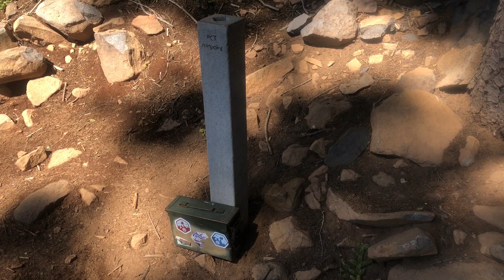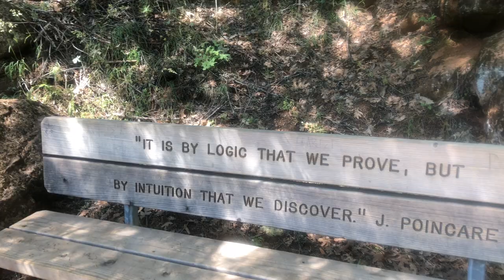Days 58- 64: Destination, Burney Falls | PCT 2018 Vlogs Ep. 19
Hello there Rabbit friends! This week we hiked through the beautiful Lassen National Forest. Here are some highlights -
- Made it to the official PCT midpoint marker
- Bear sighting!
- Encountered a Geyser and boiling mud
- Stayed at Drakesbad Ranch
- Met a few of you from Team Rabbit
- Completed 1/3 of the trail!
- Hiked down to Burney Falls
Links!